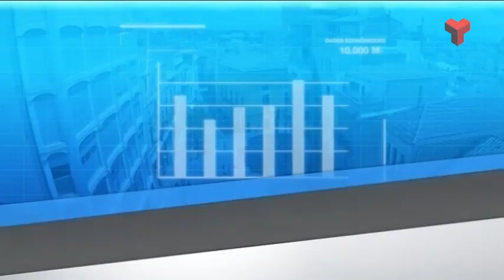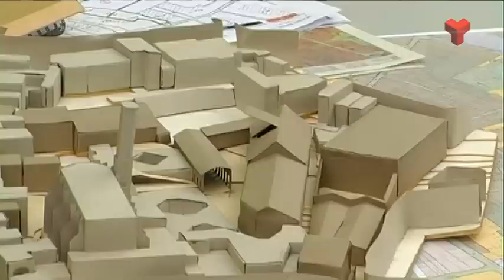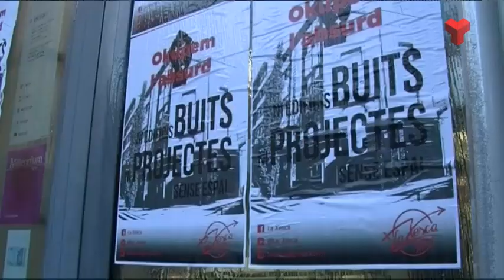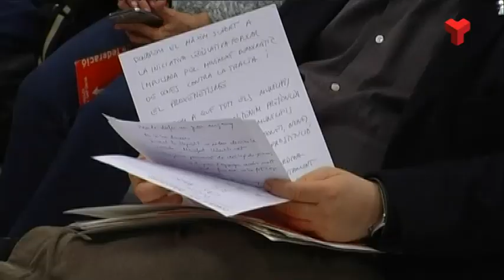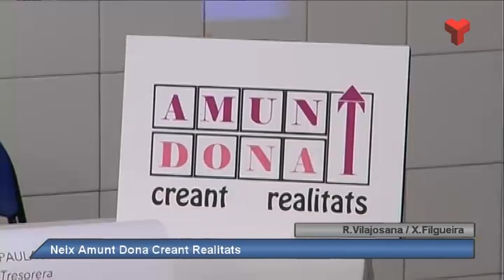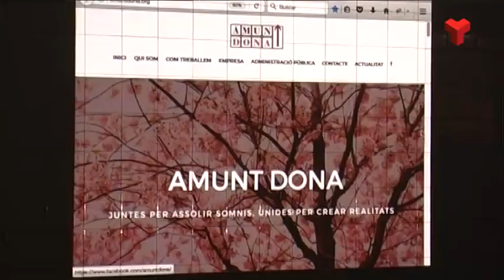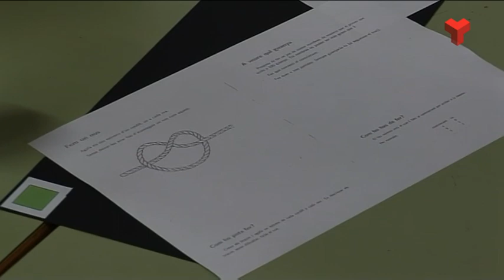Al dia Vallès Occidental dimarts 04-04-2017 de Canal Terrassa